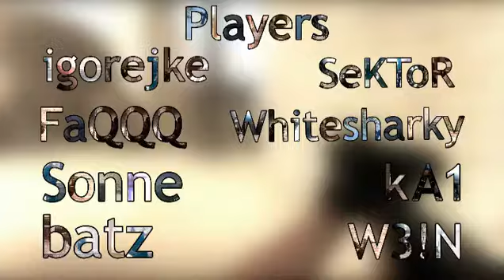SEVIE 3 by SeKToR [Counter Strike Source]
SEVIE 3 by SeKToR
This video is not mine, I am just disseminating. :)